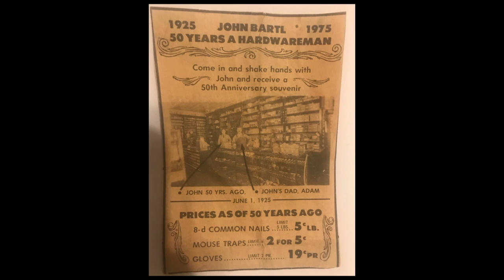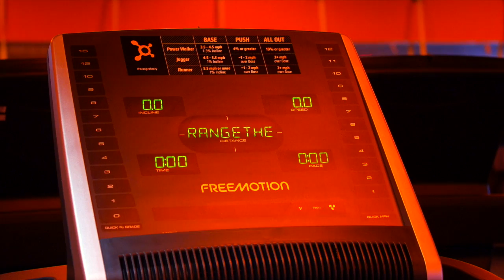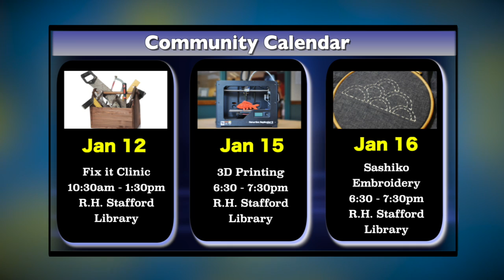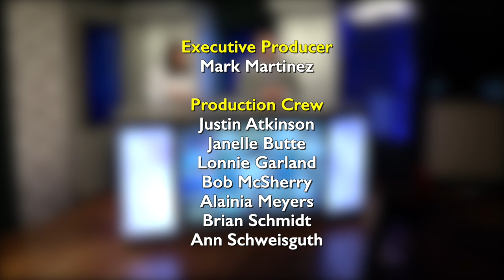Weekly WIre January 11, 2019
1/11/18 Weekly Wire -
- Winterfest SPP
- Holiday Lights Winners
- New Council Members in Cottage Grove & Newport
- John Bartyl says farewell
- Orange Theory Fitness Ribbon Cutting
- 2019 Cold Catfish Cup
- Presbyterian Homes addition Ribbon Cutting